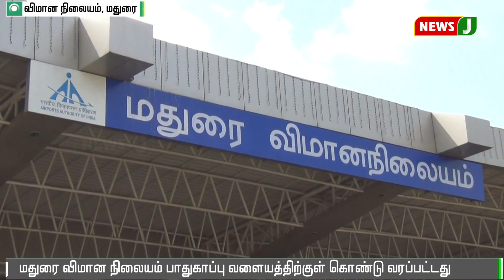மதுரை விமான நிலையத்தில் பலத்த பாதுகாப்பு || Madurai || Airport